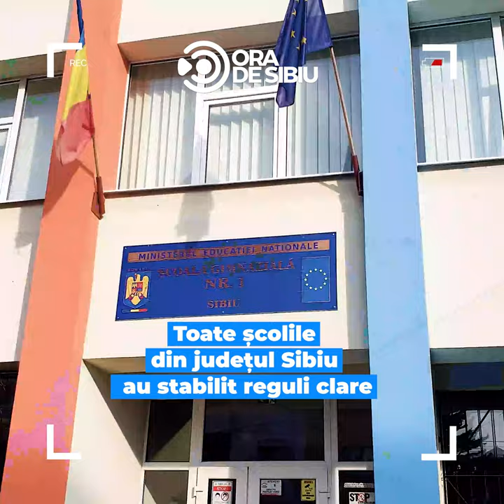Prima zi de școală la Sibiu Elevii cu mască și flori, emoționați că se reîntorc în bănci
Prima zi de școală la Sibiu Elevii cu mască și flori, emoționați că se reîntorc în bănci. Mai multe detalii pe